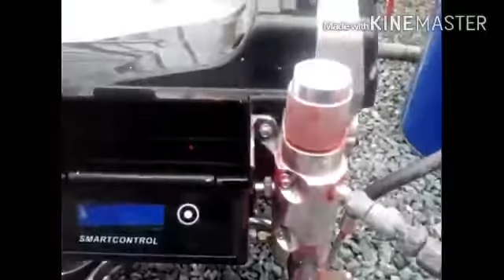HYVST SPT 490 как покрасить вышку сотовой связи